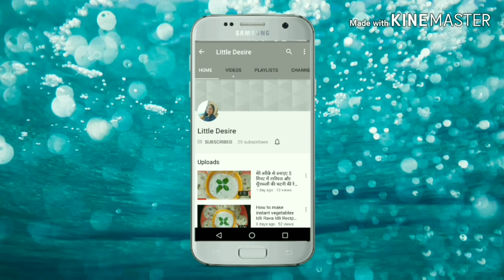बिना गैस जलाये बिना चाशनी बनाये 5 मिनट में काजू कतली Kaju Katli Recipe |Little Desire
बिना गैस जलाये बिना चाशनी बनाये 5 मिनट में काजू कतली Kaju Khatli Recipe |Little Desire

जब रेगुलर खाना खाने का मन ना हो तो आजमाए ये । Three Different Style Chutney only at LittleDesire

How to Make Instant Rava Vegetable Idli Recipe Coconut Chutney | सूजी (रवा) की इडली बनाने की विधि